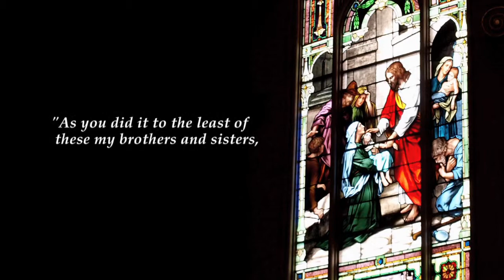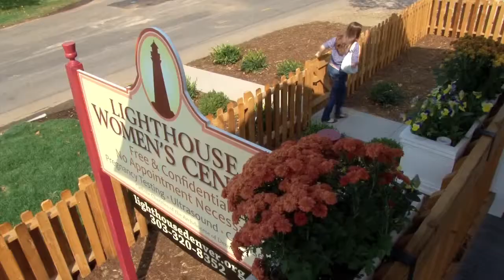Catholic Charities of Denver invites you to come serve with us!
Catholic Charities is responding to the needs of the community in so many ways, and those needs are always changing! This video illustrates the beautiful variety of our programs.

We are proud of how we respond to the many needs of the community -- we're always seeking the most effective solutions, and always ultimately seeking to empower the poor with an experience the healing ministry of Christ.

We're asking you to COME SERVE WITH US, because we believe that the way in which we serve the poor and needy is Christ-like and collaborative.

We're asking you to join in that collaborative spirit in whatever way you feel called -- as a DONOR, as a VOLUNTEER, as a PRAYER WARRIOR, or even simply as an advocate for Catholic Charities Denver amidst your families, your parishes, even in your friendships and professional circles.